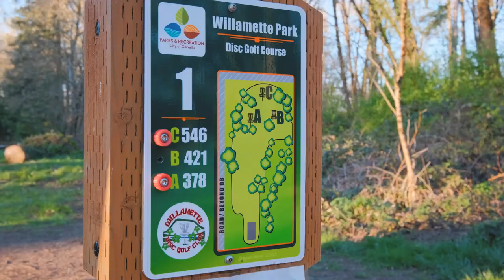3314 SE Summerfield Dr Corvallis Oregon AGT